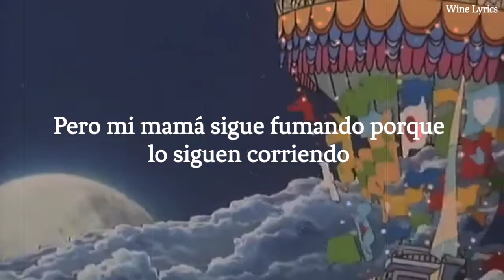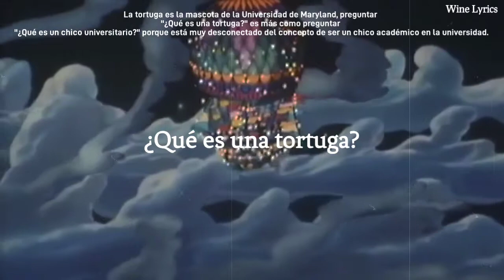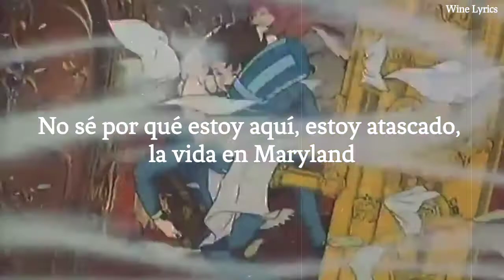Terrapin▪︎Ben Beal & byJ. (Sub.español)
Un infravalado ben